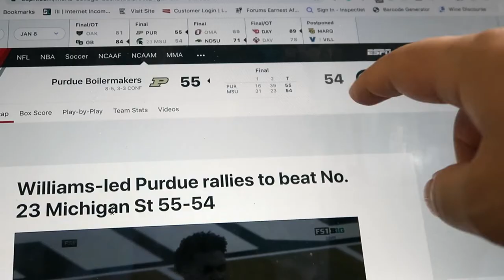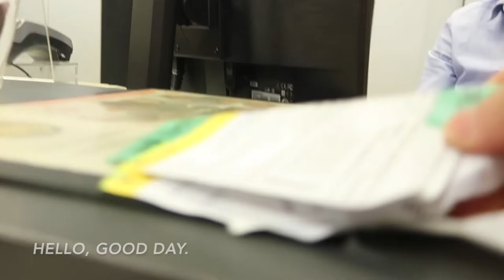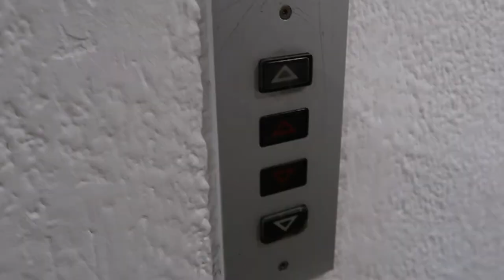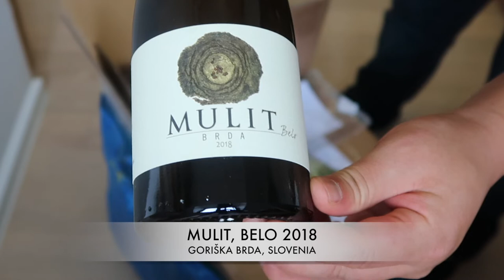Shipping Delays...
Shipping delays. Thanks to the coronavirus, there are a lot of holiday shipping delays this year. Wine is no different. There have been some difficulties in getting wine samples this holiday season. Come help me sort out holiday shipping delays in the latest VLOG.

Wines featured in this episode:
Mulit, Belo 2018
Mlečnik, Ana Cuvée 2015
Mlečnik, Chardonnay 2015